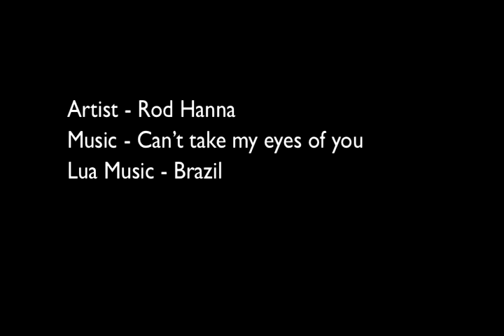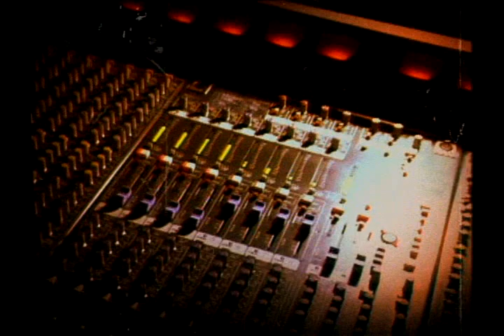Can't Take My Eyes Of You - Rod Hanna